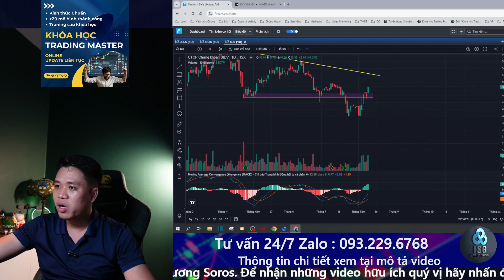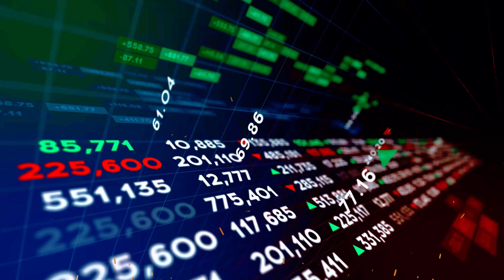Nhóm Thép - Chứng Khoán Downtrend | Đừng Vội Bắt Đáy Nếu Không Muốn Âm Nặng !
Admin ISG
Mở tài khoản Chứng khoán Online + Chỉ trong 5 phút + Miễn phí:
🔴 Link đối tác tại VPS
hoặc nhập ID hỗ trợ: K247 - Vũ Thị Hương Ly
🔴 Link đối tác tại TCBS
hoặc nhập ID hỗ trợ: 105C956597 - Vũ Thị Hương Ly
🔴 Link đối tác tại VPBS
Tải ứng dụng VPBank Securities và nhập ID hỗ trợ: 116C956597 - Vũ Thị Hương Ly

🔴 Các đối tác Khác: MBS, Vndirect.

✅ Những Video HOT nhất tại ISG

Chủ tài khoản: Đỗ Minh Vương
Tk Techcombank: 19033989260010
Chi nhánh: Hoàn Kiếm